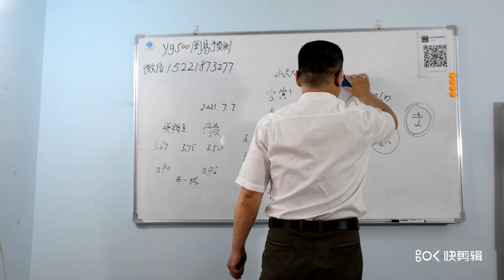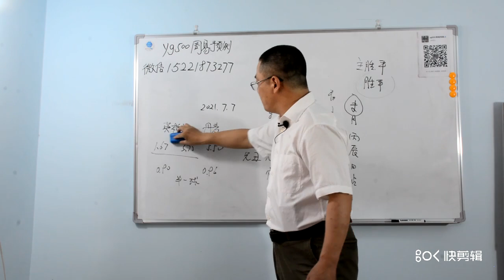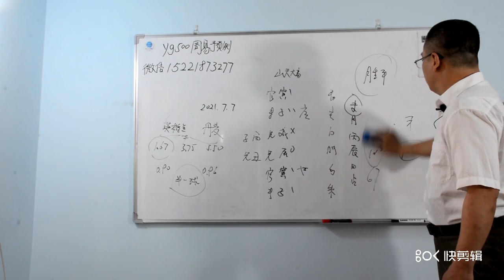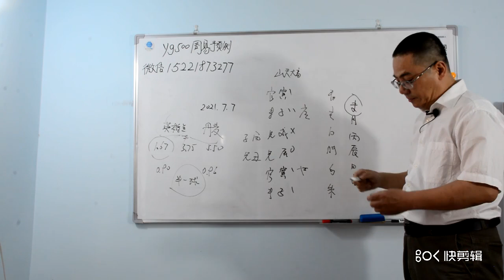欧洲杯，英格兰丹麦，足球，欧洲杯7月8日比赛预测，英格兰--丹麦。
7月8日欧洲杯比赛，英格兰--丹麦。

欢迎关注我的频道，这里是YouTube唯一以传统六爻为主的综合性预测频道，包括有个人私事，时事，娱乐新闻及金融财经，体育比赛胜负，社会重大突发事件等。

理性的频道，欢迎理性的人们，这里没有鸡血，更不会鼓吹炒作灾难。这里以卦论事实话实说，希望让每个来这里的网友都能得到实实在在的收获，要让每个真心热爱本频道的人都享受免费预测的福利。成为你日常生活中的好帮手，好伴侣，在你困难时为你排忧解难作决策，在你平日生活中为你带来经济效益。